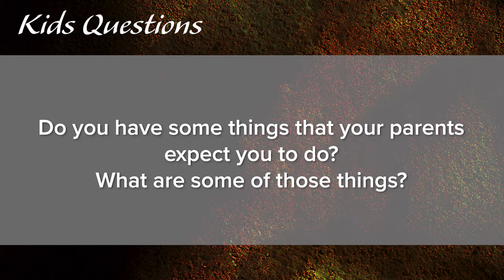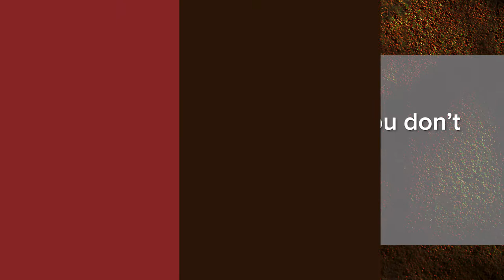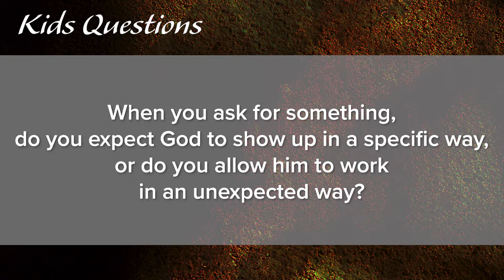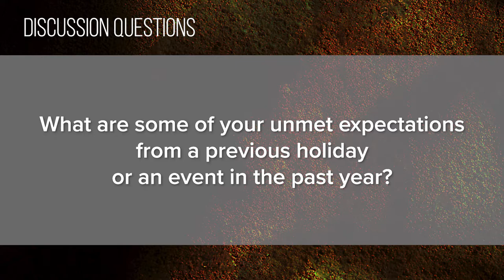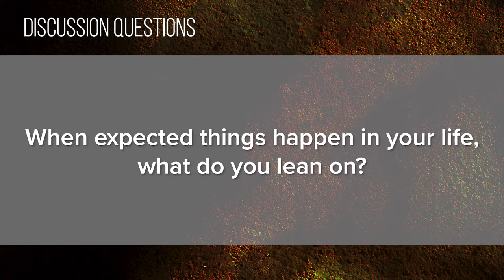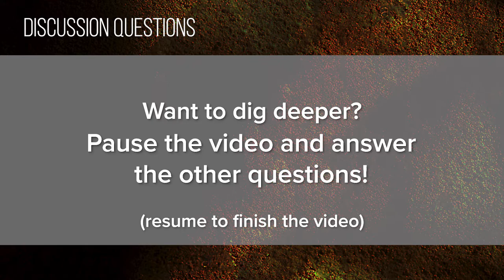Foundry Groups #11 (2019-2020)